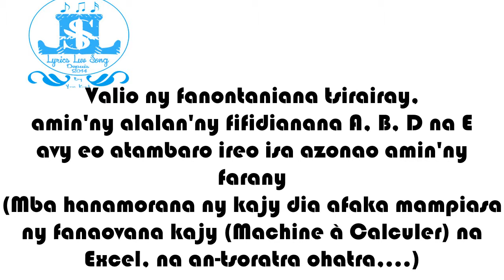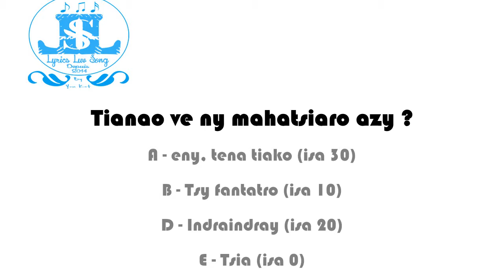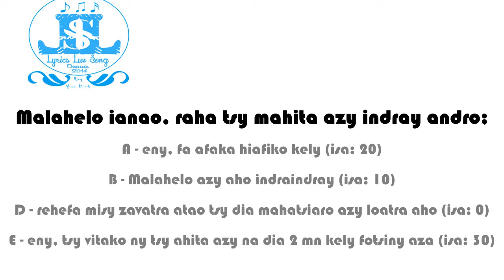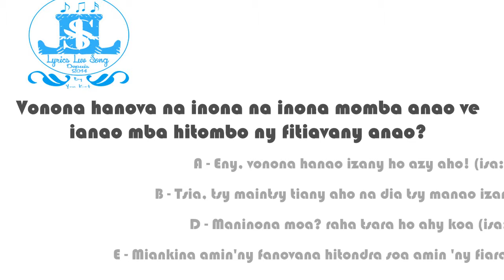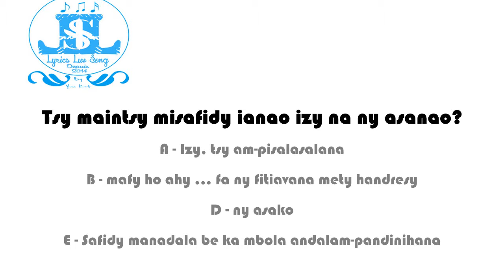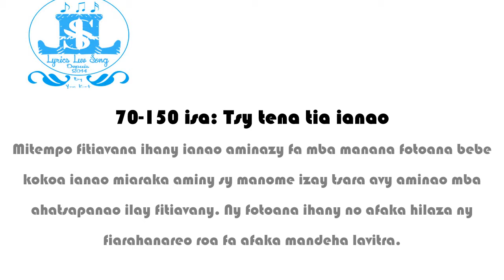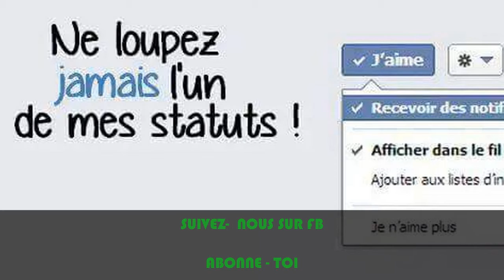Tena tia tokoa ve ianao? Ity misy test mikasika izany by LYRICS LUV SONG